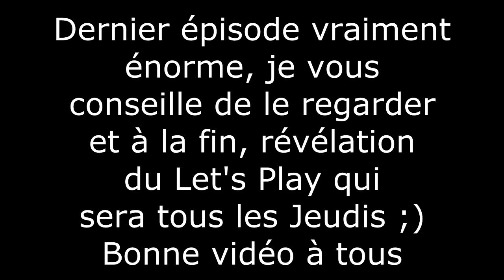Let's Play - Far Cry 3 [FR] - Ep. 23 - Une magnifique fin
Vingt troisième et dernier épisode de notre Let's Play sur Far Cry 3. J'espère que vous apprécierez cette vidéo